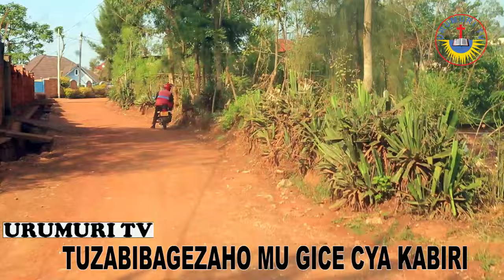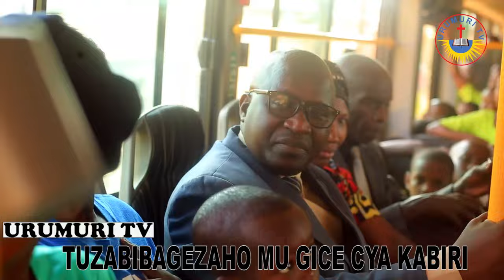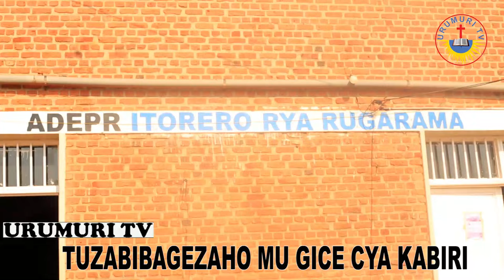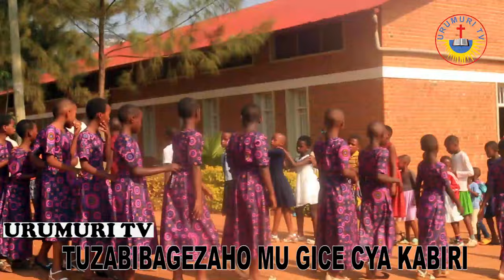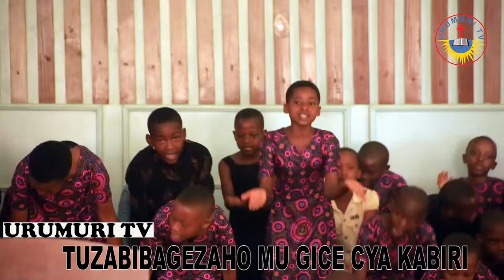ABANA B' I Gasave na Rugarama 💖💖na wa MUSAZA uvuza akagoma EP1 mu munezero. Ntibisanzwe💯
URUMURI TV
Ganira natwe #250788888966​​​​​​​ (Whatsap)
Kora S U B S C R I B E ujye umenya byinshi tukugezaho;  Ijambo ry'Imana, Filime, Ikinamico, Ibitaramo bya gikristo, Ibiganiro n'inyigisho z'abana.
 Intego yacu ni ukwamamaza ubutumwa bwiza bwa Kristo. Ikaze hano murisanga